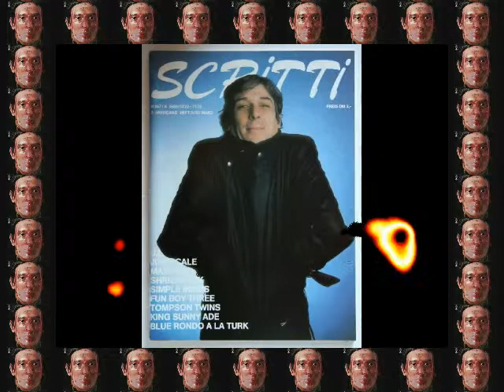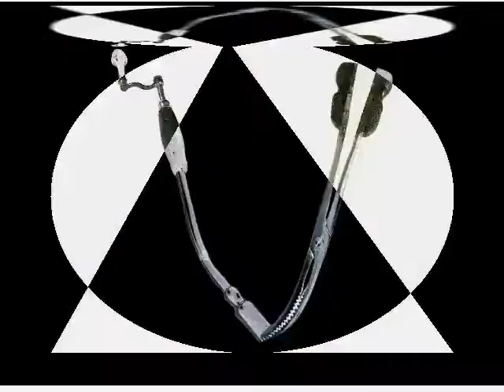John Cale — Bring It on Up #(Free the World) Make Celebrities History